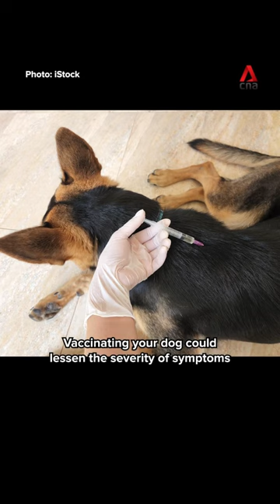More dogs in Singapore being infected with leptospirosis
Rainy weather and rats could account for the rise in leptospirosis, a deadly disease among dogs. Here's what you can do to protect your furry friends.